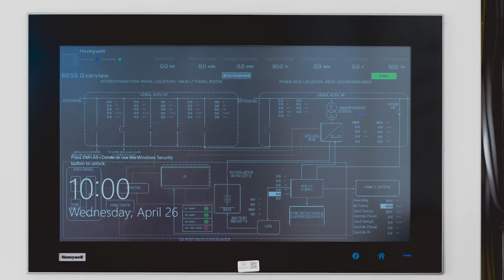Meet Futureshaper Prudence Hoffman